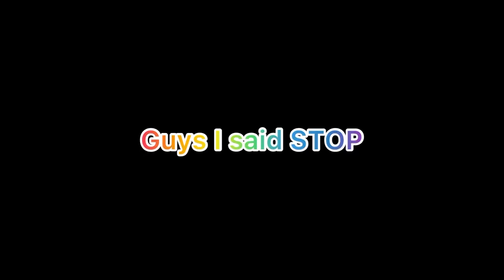Please Just Stop..